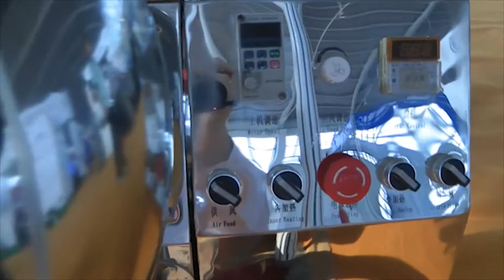🔥Drageing boiler with liquid spraying DK-42 Minipress.ru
The spraying boiler is used for applying polished organic shells, as well as shells based on sugar syrup and food polymers on tablets, dragees, capsules, nuts, chewing gums. Modification DK-42 has a built-in spray coating system. An additional purchase of a manual spray gun is required. The productivity is 2-5 kg per hour, the diameter of the boiler is 400 mm. Suitable for use in laboratory and small-scale production of pills. Maximum mechanization of the manual process. Made of stainless steel with GMP standard. We provide detailed instructions for setting up equipment for coating the shells of tablets. Before shipping to the customer, the equipment is checked and tested in production. Completeness and working capacity is guaranteed. We maintain a stock of parts and consumables in the warehouse. The price is given in view of delivery to the city of the client.

Drageing boiler with the spraying system of the shell material "DK-42"
Diameter of the dragee boiler: 400 mm
Productivity: 5-6 kg / loading
Adjusting the boiler heating temperature
Operating temperature: + 80 degrees
Boiler rotation speed: 0-46 rpm
Engine power: 0.55 kW
Power dryers: 40 W
Total power of the machine: 1.5 kW
Air consumption: 0.5 m3 per minute
Overall dimensions: 865mm x 585mm x 710mm
Weight: 70 kg
Shipping Weight: 85 kg